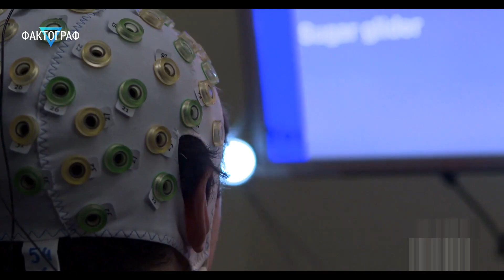▽ Какое животное самое умное? Топ 5 самых умных животных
Какое животное самое умное? Топ 5 самых умных животных на Земле
Люди наивно полагают, что они хозяева планеты и считают себя умнее животных, так как могут общаться на разных языках, а также сделали множество открытий и изобретений.  Но на Земле проживает много животных, которые обладают весьма внушительными умственными способностями. Ученые уже давно оценили интеллект приматов, но и среди других представителей животного мира немало умников. Представляем вашему вниманию пятерку умнейших животных.
00:32 | Дельфины
01:15 | Свиньи
02:02 | Вороны
02:39 | Слоны
03:11 | Осьминоги